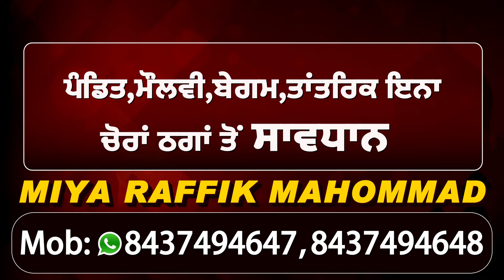Delhi ਦੇ ਨਾਲ-ਨਾਲ Punjab 'ਚ ਵੀ ਖੇਤੀ ਕਾਨੂੰਨਾਂ ਖਿਲਾਫ ਕਈ ਥਾਈਂ ਕਿਸਾਨਾਂ ਦਾ ਅੰਦੋਲਨ ਜਾਰੀ